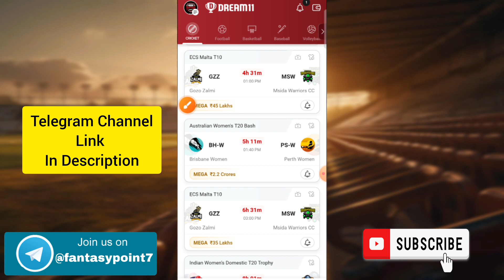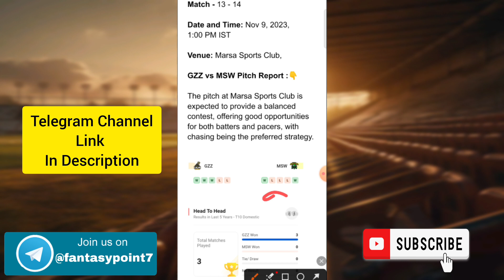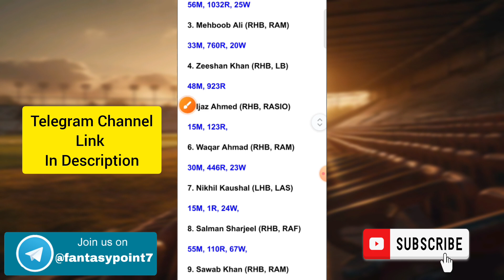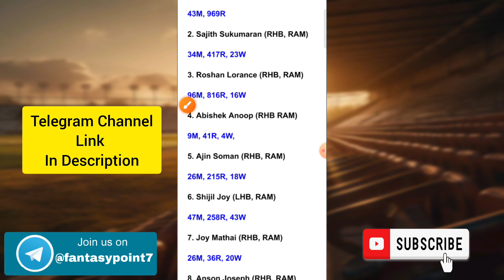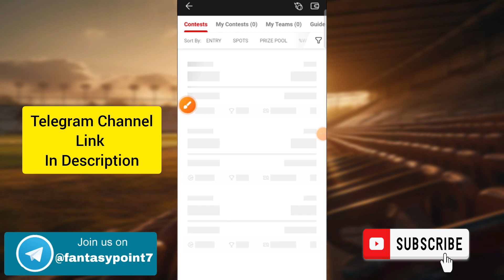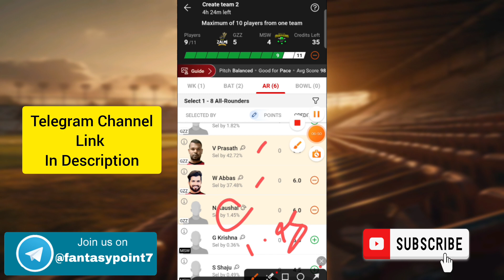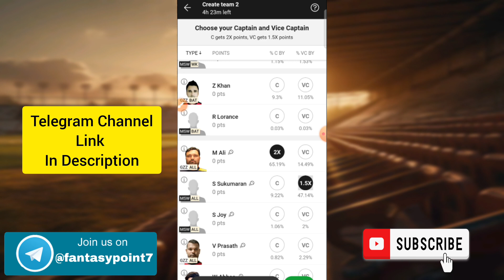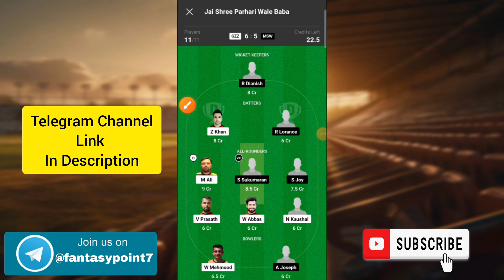GZZ vs MSW Dream11 Prediction | GZZ vs MSW Dream11 ECS T10 | GZZ vs MSW Today Match Team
GZZ vs MSW TODAY ECS Malta T10 DREAM11 PREDICTION
GZZ vs MSW DREAM11 PREDICTION Malta T10 DREAM11 PREDICTION